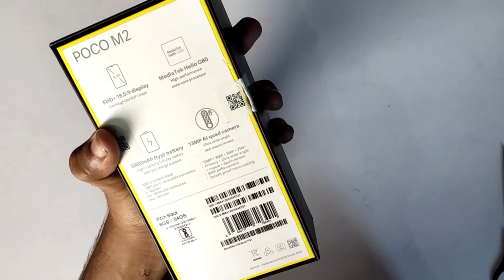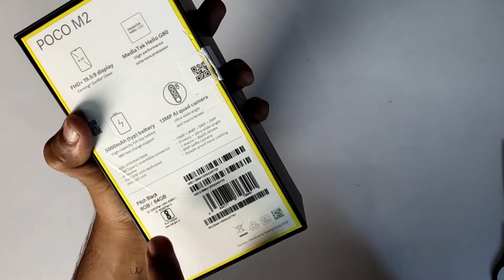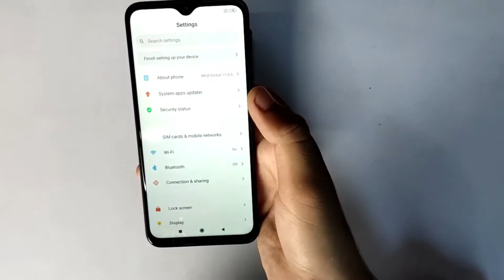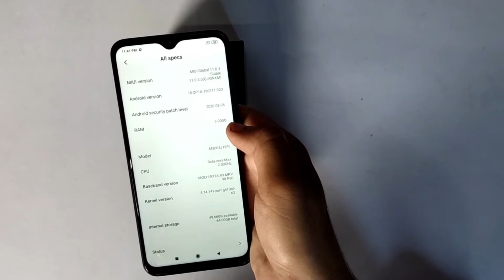Poco m2 Unboxing & Review From Flipkart,Rs10,499⚡5000mAh 🔋Battery⚡Fast 🔋🔌Charger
हेलो दोस्तों आज हम इस Video में Poco m2 का Unboxing करेंगे।

Link For Buy Phone

यदि आपको इस video से संबंधित कोई question हो तो आप हमें comment box में जरूर पूछें या फिर हमारे Instagram ID को follow करें,वहां मैं instant reply करता हूं और साथ ही मेरे Facebook page को भी follow कर दीजिएगा वहां भी मैं videos का link और कौन सा video कब आएगा timing भी बताते रहता हूं। Instagram और Facebook page दोनों का link नीचे description में ही दिया हुआ हूं।,👇👇👇👇👇👇

Thanks.